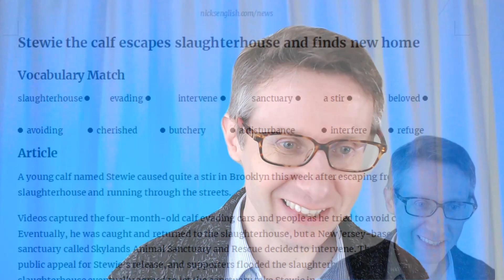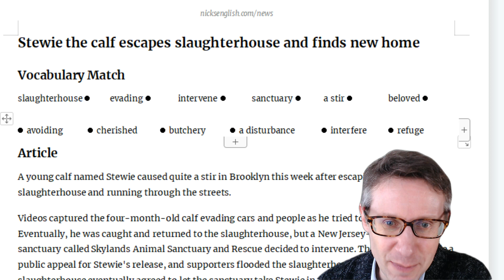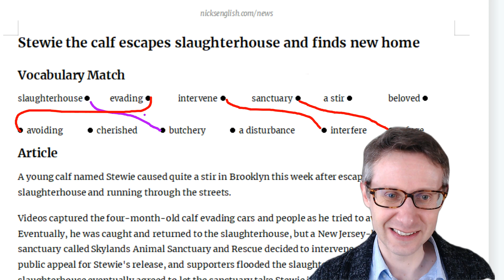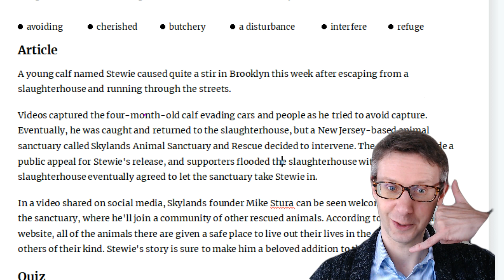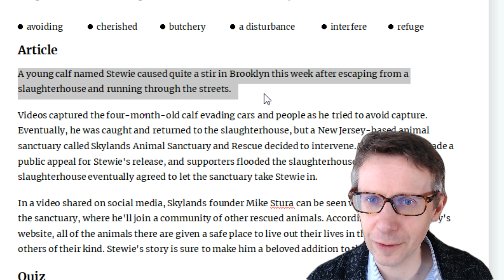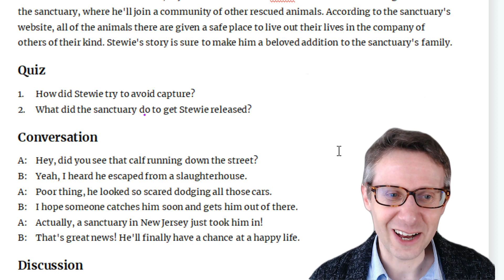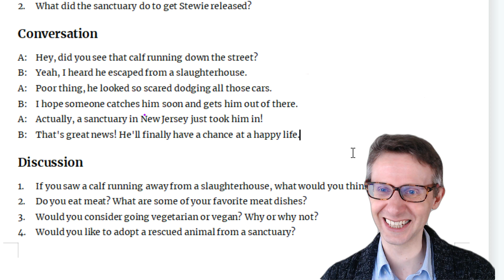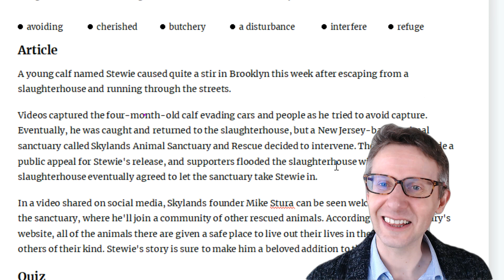English News Lesson: Stewie the calf escapes slaughterhouse and finds new home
👇 Improve your English and stay informed with this news lesson about a a baby cow that escaped from a slaughterhouse. Remember to shadow my voice and pause the video to answer questions! 😊

🎓 CEFR Level: B2